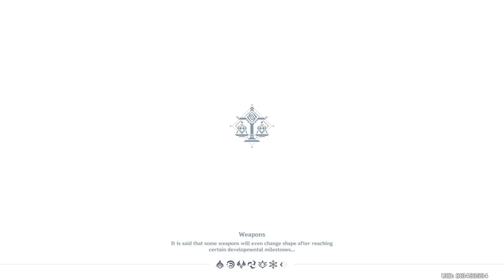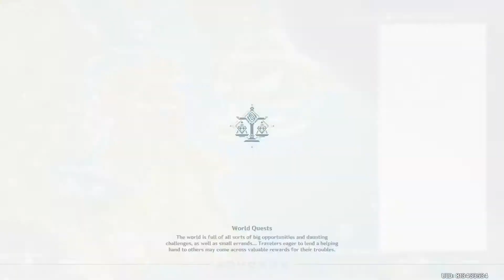Genshin Impact Gameplay Walkthrough Part 94-Pinecone (PS4 PRO)